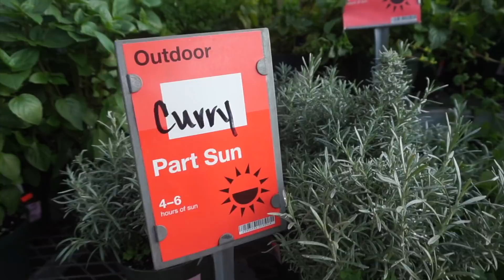近況報告 & 車ハンティング【Life update】ハワイ 国際結婚｜海外 子育てママ｜主婦生活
A l o h a ♡ ハワイで主婦＆育児をしている Erinaです😃
今回は、旦那が帰ってきて３人でビログなんですが、
最近いろんな物が壊れたりで、てんやわんやな日々を過ごしてます！
新しくファミリーカーを探している時の動画です🚙
楽しんでもらえると嬉しいです👍

ちなみにキッチンカウンター完成までは、
あと1ヶ月弱ほどかかるようです。。。😫💦

日々のハワイ＆主婦生活、アメリカ留学（大学/語学学校）、子供の成長記録、
子育て、旅行、国際結婚などなど、マイペースにアップしています🤗

気軽にコメントなどしてくれたら嬉しいです(*´∇｀*)
良かったら是非「いいね！」＆「チャネル登録」もお願いします💕

xoxo